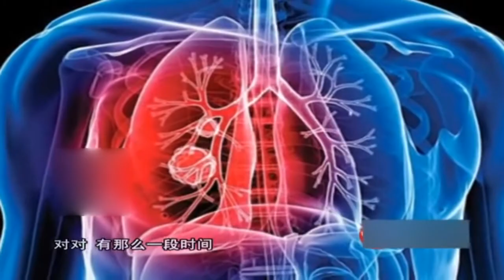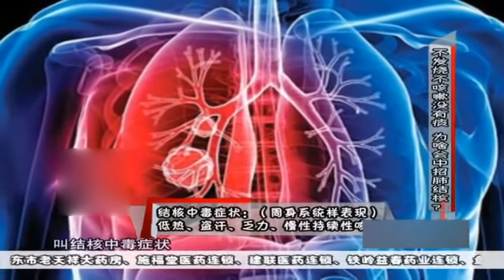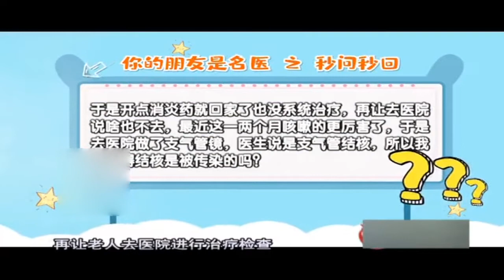不发烧不咳嗽没有痰，也会中招“肺结核”丨健康一身轻